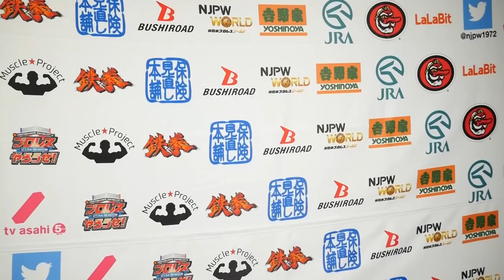12/17 Road to TOKYO DOME - 5th match : Post-match comments [English subs]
'Road to TOKYO DOME' on Dec 17.
Check out the result & highlights
'Road to TOKYO DOME' all league matches shows on NJPW World!